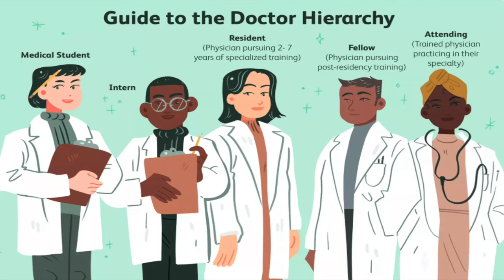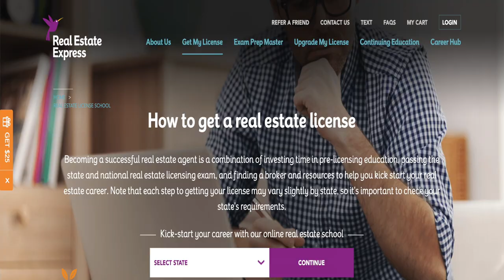How We Made Over $100,000 A Year In Residency | Medical Residency Motivation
As current and/or previous medical residents, we could all use some financial motivation! Residency is nice because you finally start getting a paycheck and making some money! BUT...what if you can make even more money! Well, we are here to provide some motivation during the residency years to starting making more money and we are going to share exactly how we made over $100,000 during our residency years!

The average medical residents in the United States gets paid $63,400 on average according to Medscapes Resident Salary and Debt Report 2020…a 3% increase from 2019. A residents salary places them, on average, in a low tax bracket…22.9%...leaving them with a net average pay of 77.1%...leaving the poor resident with roughly $930/week, that is $11.34/hour.

Mo, took a different path during his dental school residency. He had to pay for residency. In dentistry, many residencies and specialty programs make you pay them despite, them being extremely competitive to get into! Not only do you have to have killer grades and obviously a great personality to get into pediatric residency but you have to pay...Mo had to pay roughly $100,000 over the span of 2 years during his Pediatric residency.

During Gan's first year of residency, since he was not allowed to moonlight,, so instead he obtained his real estate license, which was not all that difficult. And real estate express offers { a complete online learning environment, which was great especially during residency. And during Gan's first year as a real estate agent, I was able to make an extra $30,000!

Mo, instead of accepting going into debt during my Dental Pediatric training, decided to continue being a personal trainer, which you can receive an online certificate through ISSA, for the first 3 months of his residency program and was working an average of 20-25 hrs per week, at an average of $40 to 50 dollars an hour.

Then Mo decided to start moonlighting during residency. He reached out to several practices and convinced them to let his see their pediatric patients Monday – Friday from 4-9pm and Saturday and Sunday from 9am-3pm. Since they were after school hours and on the weekend, no other competitor was in our market that was offering these hours. When he came across a difficult case, he would ask my attendings the next day at my residency program and gained so much experience that be wouldn’t have gained otherwise, and the plus side of it all he was making about $20-25,000 a year extra per working part-time hours!

We invested our money into paying off student loan debt and maxing out our Roth IRAs, setting up an Emergency Fund through an interest bearing savings account, which than offered at least 1.7% (much higher rates than today’s rates), invested in the open market. And got a head start my real estate journey…allowing us to generate more income to hit well above the $100,000+ during our first years of residency.